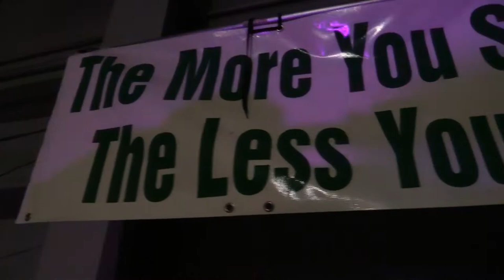Night Lift Highlights